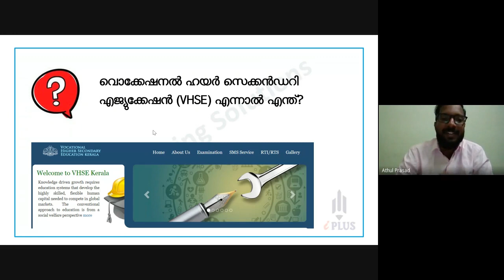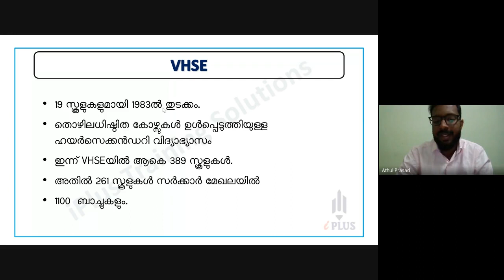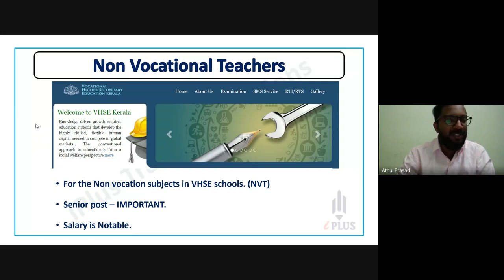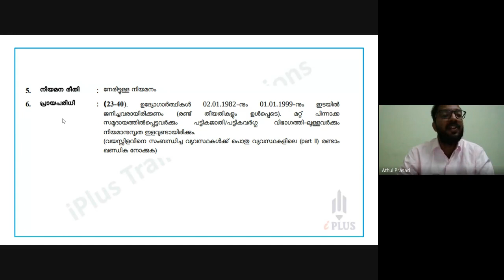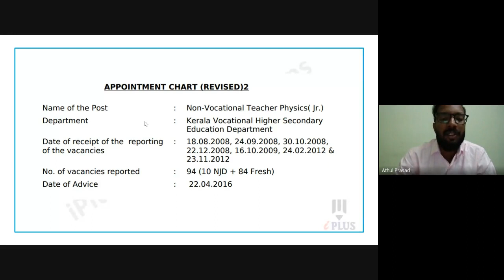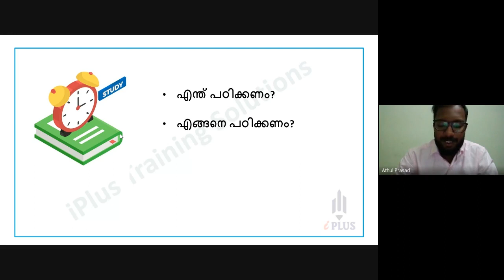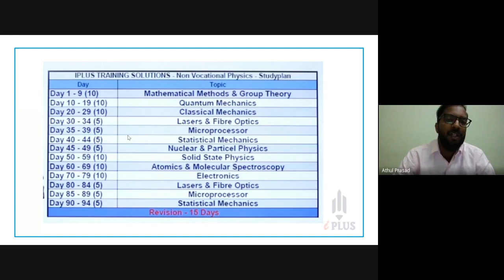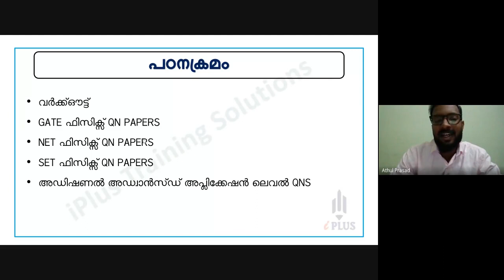NVT Physics | Complete details | Study Strategy | Excerpts from iPlus Webinar